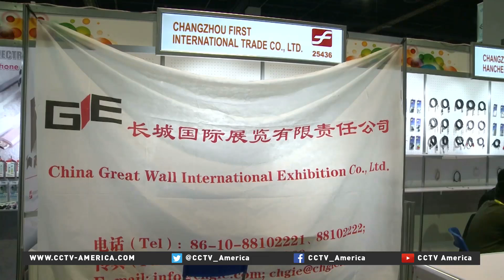Some of the new, eye-catching technology featured at CES 2016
At CES, technology is working to transform society both inside and out. From the high-end race car to the high-tech family vehicle, green power is making a statement at CES.